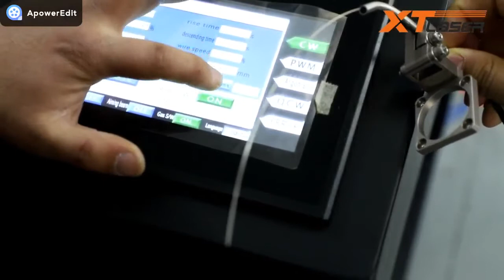Operation video of Auto wire feeding system fiber laser welding machine